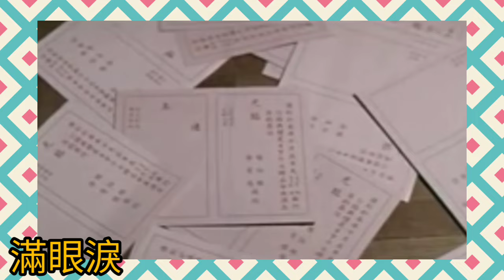《珍珠淚》1982 詞+曲.黃霑 唱.陳美齡 片.遙遠的路 1967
1963年原著小說《遙遠的路》A long journey，作者郭良蕙，故事的主角凱若，父親早逝、母親要改嫁，於是她的姑姑羅超男收養了她，羅超男是一位成就卓越的律師，但在婚姻、家庭和教養兒童方面，卻是一竅不通，對於凱若，她的態度嚴謹非常，造成凱若表面服從、內心抗拒。

直到有一天，羅律師到歐洲參加會議，凱若設法偷偷回到母親身邊，並決定再也不和姑姑一起生活，此時凱若已是16、7歲的少女，被羅律師教養8年後，她的行為舉止、思想邏輯皆一派正經，而她母親自從改嫁後，過著相當奢靡的生活，整天打扮得花枝招展、泡在麻將桌上，對於唯一帶在身邊的孩子--凱若的小妹凱莉溺愛到了極點，把凱莉寵成驕傲無禮、自私自利的女孩，凱若和新家，可說是格格不入，一開始由於親情的緣故，彼此還能互相包容，時間一長，凱若的媽媽，既無法瞭解女兒，又見她如此一絲不苟，彷彿是羅律師的化身，更感到刺心刺眼，而凱莉則憤恨姊姊分享了原本專屬於她的寵愛，甚至連凱若青梅竹馬的戀人亨利都搶了去。

傷透心的凱若，終於回去羅律師那裡去
只是她遲了，羅律師在她返回前的2天因病過世。

小說節錄：

「她猜想的，因為我走了以後，姑姑常常從國外訂購些研究兒童教育的書，大概她認為以前教導我的方法錯誤了，兒童就是兒童，不是大人，也不是小大人，不應該拿對待大人的態度對待我。謝阿姨說一個在某方面特別成功的人，可能在其他方面失敗得很慘：姑姑在事業上成功了，但是對婚姻和教育兒童完全失敗。」

羅律師之所以會成功，取決於正直、認真和努力，但她一心認定人生就只需要這樣，對於8歲的凱若，她堅持要她勇敢（一個人睡在大房間）、遵守規矩（包含吃飯走路言談等一切行為舉止）、學習自立（儘管凱若有藝術天分，但羅律師要她學習實用的技能），平時很少和凱若交談，也從不曾有溫和親善的態度
一切都是嚴謹的、嚴肅的，於是凱若學會心口不一，例如她背著姑姑，偷偷和隔壁鄰居家的孩子楊亨利來往，楊家後來遷居英國、和凱若失聯多年，但由於凱若先是受姑姑的控管而十分壓抑、後來又與新家及家人格格不入而鬱鬱寡歡
對於記憶中曾經一同度過童年的亨利。

一直抱持的美好的幻想，當他們再度取得聯繫後，靠著通信談起戀愛。大學畢業後，亨利回國，就以凱若男友的身份住進她家，誰知凱莉嫉妒姊姊有這樣英俊瀟灑的男友，竟然不斷引誘亨利，而從小未受到妥善教導的亨利也就這樣陷入凱莉的情網中，在與凱若訂婚的前夕
被撞見劈腿的事實，此刻凱若才明白
為何姑姑會批評亨利是「沒有家教的小流氓」而不許他們來往，可惜羅律師並不懂得循循善誘。

凱若離開後，才發現自己過去的錯誤
至於出走的凱若，其實內心時常充滿歉疚和同情，但她一直以為姑姑不會原諒她，就算得知羅律師重病的消息，只敢默默心傷牽掛、不敢前去探望，最後姑姪二人竟沒法再見上一面。

教育小孩，還真是一門很艱深的學問，過度寵溺，確實是非常要不得的行為，過度嚴厲，也只會收到反效果，過與不及都非好事。

1967年電影版《遙遠的路》，A long journey，堅成影片公司於出品，關志堅執導，吳君麗、張英才、杜平、李香琴、鄧碧雲、林鳳等領銜主演。影片全部外景在台灣、新加坡及馬來西亞拍攝。

職員表

監製：關志堅
原著：郭良蕙
編劇：關志堅、關志誠
導演：關志堅
攝影：魏海峰
剪輯：余純
錄音：譚宏遠
劇務：林景山
製片：關志堅；關志誠
沖印：英國蘭克公司

演員表

吳君麗：羅凱若
張英才：姚川
杜平：楊亨利
李香琴：徐太太
鄧碧雲：羅超男
林鳳：徐凱莉
林蛟：李天德
容玉意：白嫂
黎雯：劉媽
金雷：楊伯伯
筱菊紅：羅凱若(幼年)
安偉連：楊亨利(幼年)

郭良蕙（1926年8月17日－2013年6月19日），生於河南開封，早期的著名台灣作家，也曾主持節目，更曾拍過電影。

生平

郭良蕙原籍山東省鉅野縣，因中國抗日戰爭在西安完成中學學業，16歲開始寫詩。考入四川大學，成為黃季陸的得意弟子。1948年轉入復旦大學，並於復旦大學外文系畢業。1949年與中華民國空軍飛行員孫吉棟結婚，而後赴台灣定居於嘉義。為增加生活收入，開始寫作。初期翻譯外國小說，曾譯過莫泊桑的作品，之後開始小說創作。郭良蕙因外表亮麗、氣質脫俗，當時被封為「最美麗的女作家」。繼第一個短篇小說〈陋巷群雛〉後，便經常於《野風》、《自由中國》、《幼獅文藝》等雜誌上發表文章。後長篇小說〈泥窪的邊緣〉又在《暢流》雜誌連載，她在文壇上已經有了一定的地位。出版《心鎖》時，她的聲名達到最顛峰，但也以描寫性愛與被認定是亂倫的婚外情被禁，成為她創作生涯中最大的風波。《心鎖》事件的打擊，雖讓郭良蕙沮喪，但她仍繼續努力從事寫作。另一方面，被禁之後《心鎖》成為地下暢銷書，郭良蕙也更出名了。1971年，獨自環遊世界，開拓視野與胸襟，自此也步向文物藝術之欣賞及研究。1978年出版的《第三性》大膽地碰觸同性戀之議題，又成為先驅之一。後於香港成立「郭良蕙新事業出版社」，並出版了許多旅遊方面的書籍。

2013年6月19日，郭良蕙因腦溢血逝世, 安葬於台灣新北市金山區的金寶山墓園名人區 。

  《心鎖》風波

1962年小說《心鎖》先於《徵信新聞報》的〈人間副刊〉（編輯為徐蔚忱）連載；9月，大業書店出版了長篇小說《心鎖》，書中對性愛的描寫「自五四（運動）以來最露骨大膽」。〈人間副刊〉的主編以及郭良蕙均對文稿有所刪節，但在當時仍屬先進。

內容簡介

《心鎖》一書以夏丹琪為主角，為了報復情人范林的不忠，丹琪負氣地嫁給有錢有勢的醫生夢輝。婚後，舊情人成了妹婿，而小叔夢石更是個情場高手，丹琪因此陷落於矛盾掙扎的情慾邊緣間。郭良蕙企圖藉由對婚姻不忠的夏丹琪，詮釋人性間善與惡的衝突。

被查禁及被開除會籍

1963年1月，內政部下令查禁《心鎖》，4月，在中國文藝協會理事會上，作家前輩謝冰瑩提出開除郭良蕙。「提案人認為郭良蕙長得漂亮，服裝款式新穎，注重化妝，長髮垂到腰部，既跳舞又演電影，在社交圈內活躍，引起流言蜚語。當時社會淳樸，她以這樣一個形象，寫出這樣一本小說，社會觀感很壞，人人戴上有色眼鏡看男女作家，嚴重妨害文協的聲譽，應該把她排除到會外。」中國文藝協會中張道藩和陳紀瀅都覺得無須開除郭良蕙，卻都因當天缺席而不能阻止。中國青年寫作協會及中國婦女寫作協會亦同時開除她的會籍。謝冰瑩與郭良蕙之間互以公開信的型式進行論戰。[參 4]作家前輩蘇雪林亦撰文直指《心鎖》為黃色小說。

支持與平反

「當時一家七彩畫報《中外畫刊》在文藝版一篇文章說文藝社團不去保護作家，反而順從政府的好惡打壓會員，這是「世上最無恥的行為」！」

「香港《亞洲畫報》在122、124期以專輯的方式討論此事件，內容以寫作自由與國家查禁書籍的問題為主，傾向支持郭創作的自由。而臺灣則出版了一本《心鎖之論戰》轉載20~30篇論戰的文字，轟動一時。1986年《心鎖》解禁後，三度再版，並被翻拍成電影。90年代更出現兩本碩士論文探討「心鎖事件」背後所隱含性別問題，由這樣的再省思也算是還給郭良蕙及《心鎖》一個清白。」

《心鎖》評論
「題材之外，《心鎖》還充分具有好小說的其他種種質素。郭良蕙小說的魅力一向來自直指事物核心以及人性深處的直率，這樣的直率相對於小說人物的矯飾行為和對白往往產生諷刺的效果。郭良蕙的小說裏，鮮有虛無縹緲的浪漫場景，同時也少有正反分明的典型人物。對人物內心的深刻到位描寫是郭良蕙小說的另一個特點，《心鎖》裏對當時男女的愛情觀與性愛觀有充足的討論，主角夏丹琪於愛情/情慾和道德之間徬徨掙扎的心情描繪更是細膩。轉場調度俐落明快以及充滿機鋒的語言也是這部小說好看的地方。」

郭良蕙的小說評論

「郭良蕙的小說，除了故事動人以外，還有兩個重要的特點。首先是她寬闊的視野：她的心胸與見識從傳統的男性社會到現代社會，從國內到國外，橫跨的時空面非常廣闊。其次是她對變遷社會中的愛情描寫的能力：她不僅能描寫女性的微妙心理，更特出的是她對男性主義的心理刻劃十分細膩，這都不是一般所謂閨秀作家所能及的。」

「郭良蕙的作品語言自然流暢，情節真實生動，善於總結生活的哲理但不說教，心理描寫細膩準確而絕不發議論。……郭良蕙的作品是寫實的，……郭良蕙的作品是批判的，……郭良蕙的作品是富於體驗的……。當瓊瑤的小說在中國大陸產生轟動效應的時候，郭良蕙的名字在大陸上還鮮為人知。……深究其中的原因，恐怕與以下兩點有關：第一，是郭良蕙選擇了悲劇作為自己作品的基調。她不願去編織大團圓的結局取悅喜好輕鬆的讀者，而是把客觀世界的不合理與主觀世界的盲目性所帶來的種種無可奈何合盤托出，造成濃烈的悲劇效應，來激發人們去認識生活、增長智慧。……第二，是郭良蕙作品深入的人生體驗，必須經歷過、觀察過、思考過的成年人，才能引起共鳴，少男少女們是難以真正理解的。」

珍珠淚
詞+曲：黃霑
唱：陳美齡

從前流傳過一個美得哀傷的小故事，像夢幻又似一首詩，充滿著愛與癡，故事內述說小仙女遭她那心愛遺棄，碧波中留下苦淚，點點變成珍珠。
從前凡是每一次我想起仙女故事，就在亂笑她不該心中愛是那麼癡，豈料日後到今天方知道她眼淚意，你要我流下的淚，點點也是同樣充滿悲傷。
情突然逝去，誰可強忍唏噓，就是仙和凡還逃不過去，最後也是滿眼淚。
現在留存我心裡有個哀傷的故事，又像夢又似一首詩，詩中有萬串珍珠，那內面聚滿癡心積滿了淚雨，是你要我流下的淚，點點也是懷念美麗往事。
啦……是你要我流下的淚點點變成珍珠，啦……是你要我流下的淚點點變成珍珠……